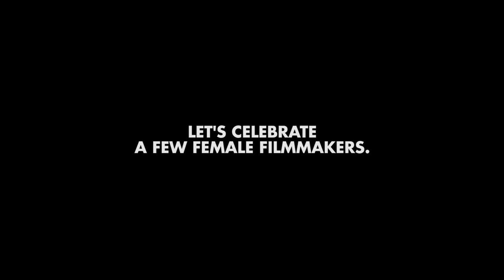Screen Queens: Women Behind (And In Front Of!) The Camera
In honor of the arrival of Olivia Wilde's BOOKSMART, we're taking a look back at some of cinema's MVFP (Most Valuable Female Players), both behind and in front of the camera.